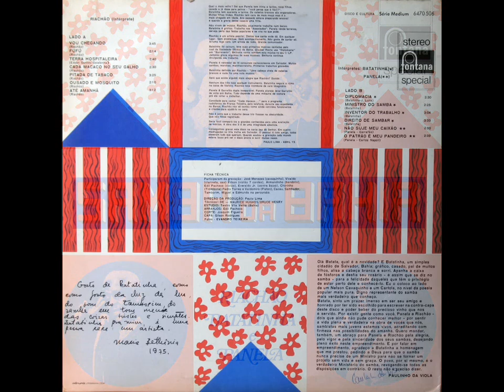Batatinha - Inventor do Trabalho (Batatinha)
Faixa 10 do álbum “Riachão, Batatinha e Panela - Samba Da Bahia"

[ Fontana - 6470 506  (LP)  Brasil, 1975 ]